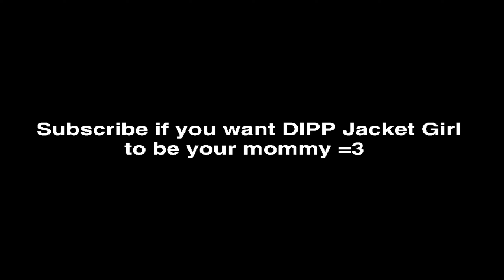DIPP Jacket Girl Fans Be Like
Touhou DIPP Jacket Girl Fans Be Like